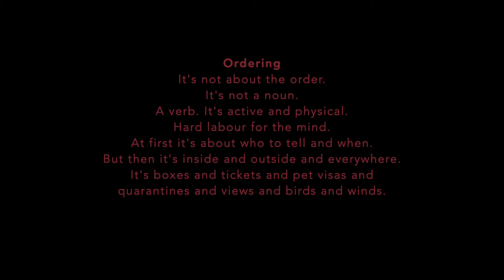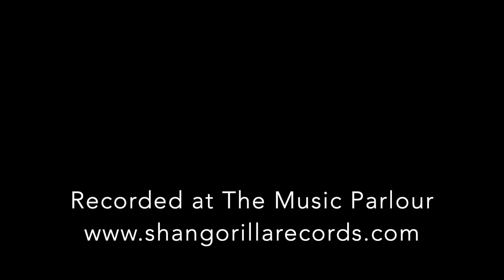Here, Forward : Ordering by Brian Patrick Bromberg and Sarah McNeal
Kristen Higgins, speaker
Siauw Wei Han, violin
Khew Yun Zhen, piano
Brian Lim, clarinet
Brian Patrick Bromberg, cello

Here, Forward
This piece was conceived of as 'parlour music,' or music for the home.  I had the hope that we could perform this piece in numerous houses around Singapore in the more relaxed setting of a living room or parlour, but social gathering being what it is currently prevents our performing like this.  When I gave this music to Sarah I asked her to interpret them freely and write accompanying text for each movement.  Through collaboration, we reordered the movements to fit the narrative and mood of each piece.

Ordering is the fourth of 7 movements.

Ordering
It's not about the order.
It's not a noun.
A verb. It's active and physical.
Hard labour for the mind.
At first it's about who to tell and when.
But then it's inside and outside and everywhere.
It's boxes and tickets and pet visas and
quarantines and views and birds and winds.